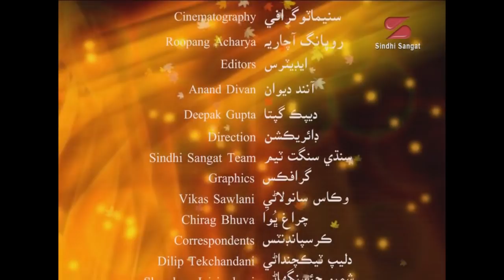Sindhyat Jo Jazbo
Sundri Uttamchandani's Story 'Mini Kahni' about  Sindhyat and love for Sindhi - skit about sales girl and her desire to know about Sindhis. Cast Mayuri Raghani and Nikita Punwani